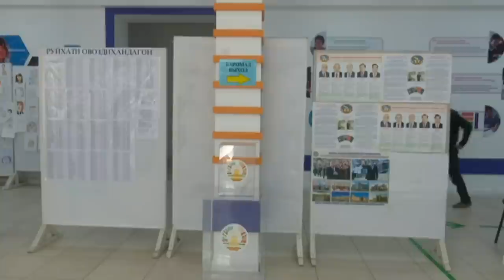Минтақада гап: Тожикистон икки йилдаёқ Қозоғистонни ортда қолдириши мумкин - yangiliklar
Тожикистон  икки йилга етмай Қозоғистонни  ортда қолдириши эҳтимоли аниқланмоқда.

Аммо Марказий Осиёдаги энг камбағал Тожикистон қандай қилиб ва қайси соҳада минтақадаги энг бой Қозоғистондан ўзиб кета олади?

Би-би-си Ўзбек видео лавҳасини томоша қилинг.